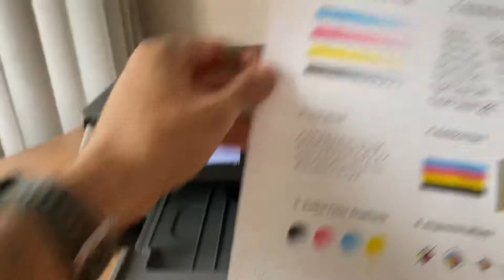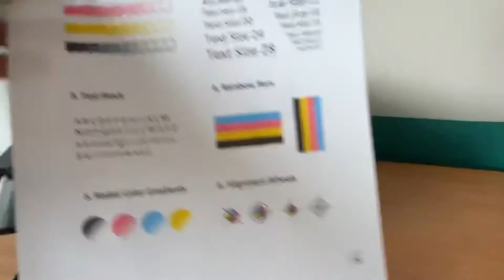Epson Expression Premium XP-6100 All-In-One Inkjet Printer